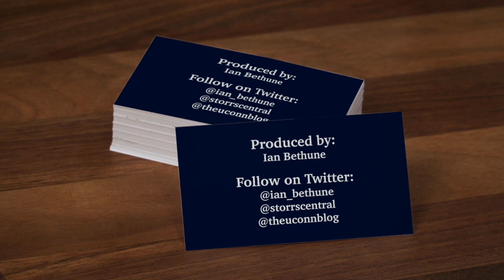UConn's James Bouknight and Tyrese Martin: Providence Postgame Press Conference - 2/16/21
UConn's James Bouknight and Tyrese Martin speak to the media after both scoring 18 points in the 73-61 win over Providence on February 16, 2021.